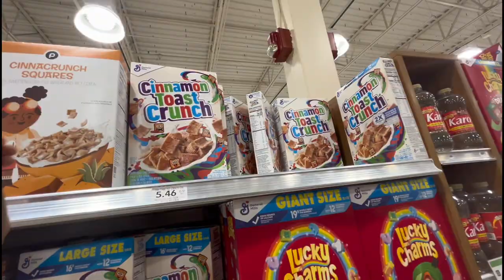SURPRISE MOVIE DATE WITH THE KIDS | ARIELLE NAIL APPOINTMENT DATE DIDN’T GO SO WELL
We are so glad to know that you guys are back to watch another one of our videos !!

The kids are finally off of winter break AFTER TWO LONGGGG WEEKS... So we surprised them to a movie date before going back to school and I also took Arielle to the nail salon can you believe SHE STILL WAS NOT SATISFIED!!